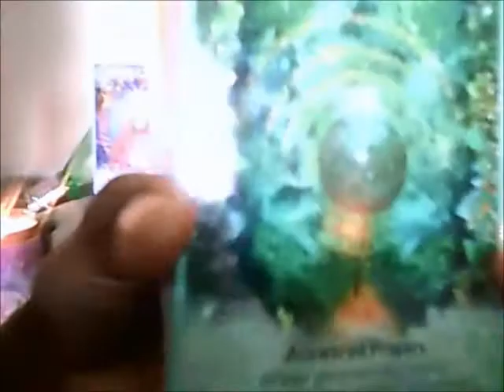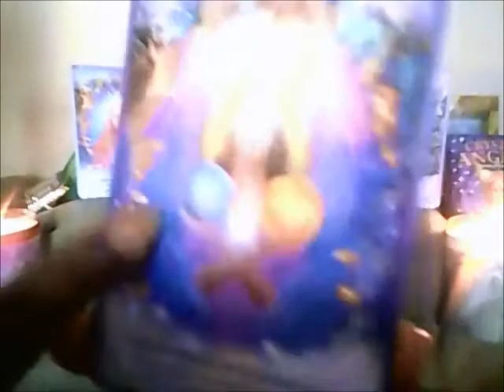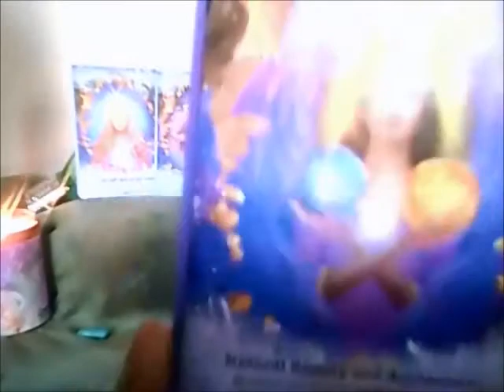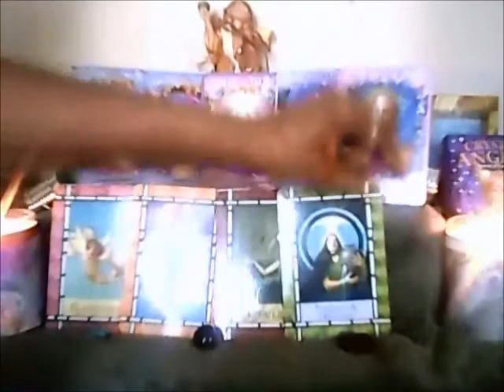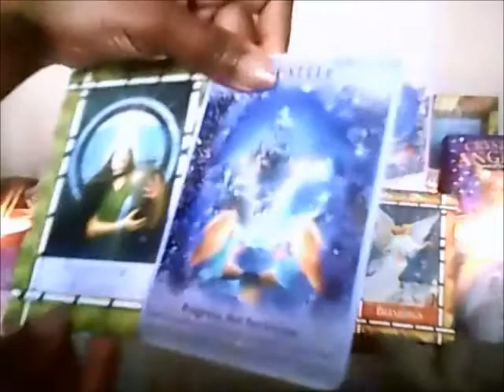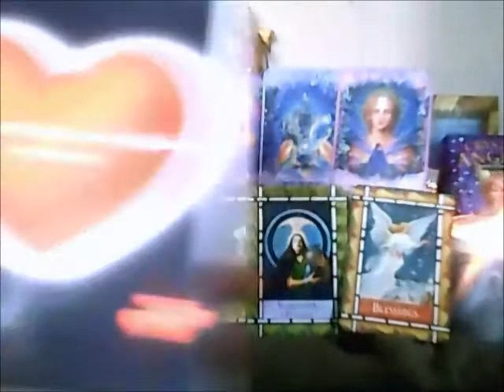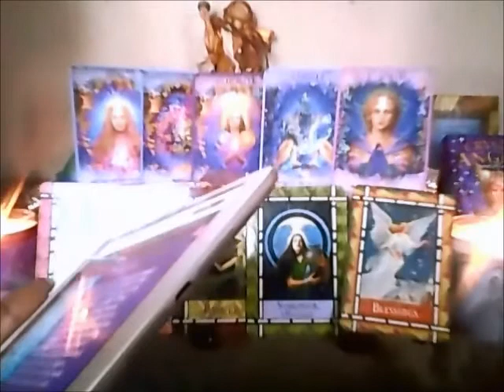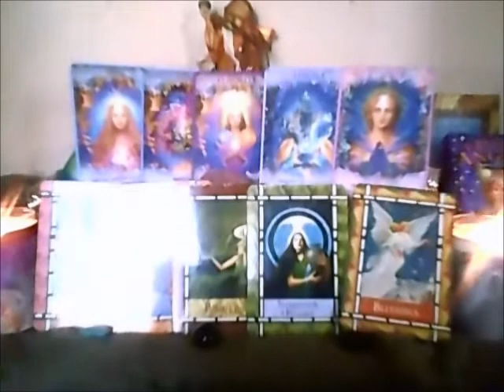MANY LAYERS ! START THE CLEANING PROCESS ! Scorpio April 27 - May 3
General oracle messages and guidance on love for the Scorpio zodiac meant to assist in the decision making process if they resonate with you current situation.

I am just a messenger not a licensed therapist use those messages if they match your current situation as well as to aid in your spiritual development/Journey.